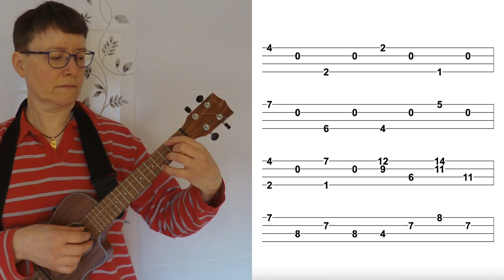Sonata Pathétique (Beethoven) UKULELE TAB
This theme is the second movement (adagio) from Ludwig van Beethoven´s Sonata Pathétique Op. 13.

Arranged by Ilona Virokannas.